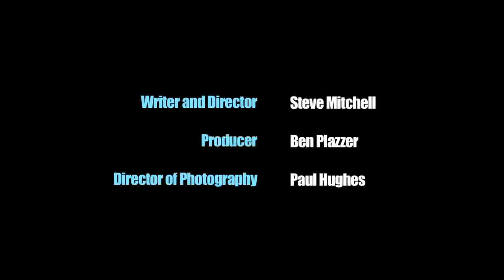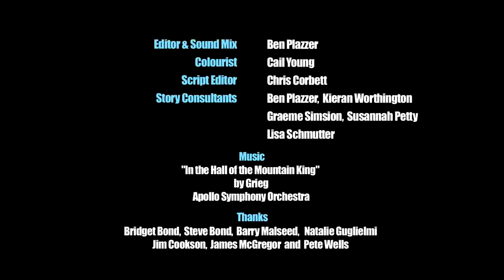Необычный подозреваемый(THE UNUSUAL SUSPECTS) Канал Точка Zрения